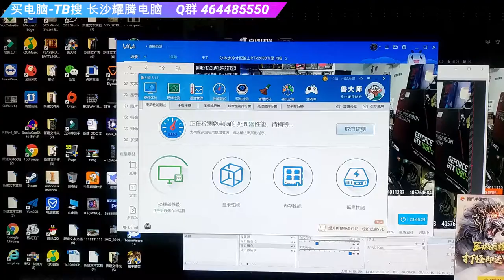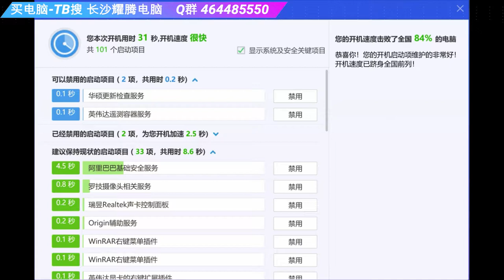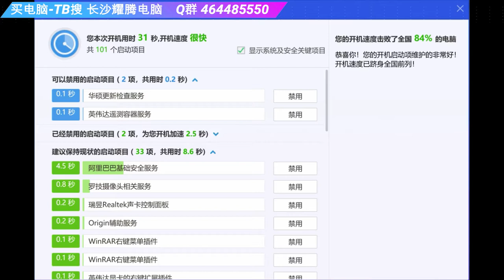电脑小白常问的三个问题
配电脑请加Q群 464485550